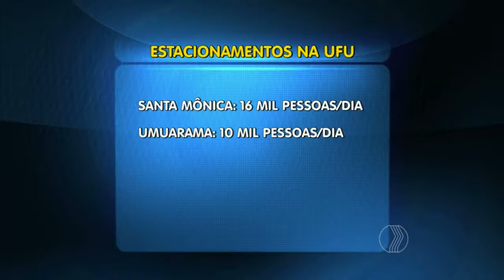JORNAL PARANAÍBA - UFU deve regularizar falta de estacionamento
O ministério público federal e estadual ajuizaram uma ação civil pública contra a reitoria da UFU. O motivo é falta de estacionamento nos campi.